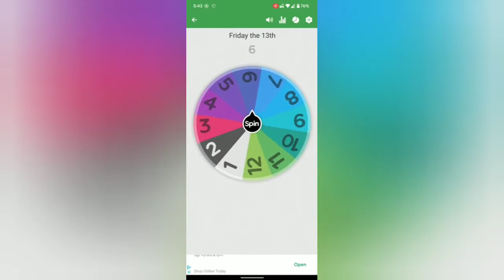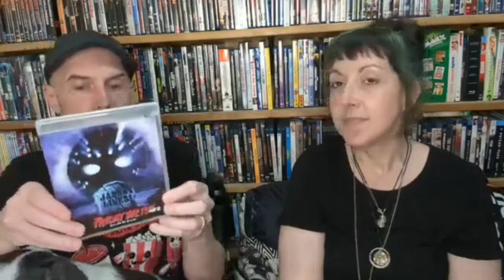Dollar Store Drive-In and Dining: Pick-A-Flick for ep 2 (Friday the 13th Edition)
This week, the film is from our personal collection, in honor of 'Friday the 13'! Which movie will the randomizer choose? Watch and find out!

Also, we're getting closer to opening the doors to our little dedicated corner of the web. If you'd like to help defer costs, please consider donating at: